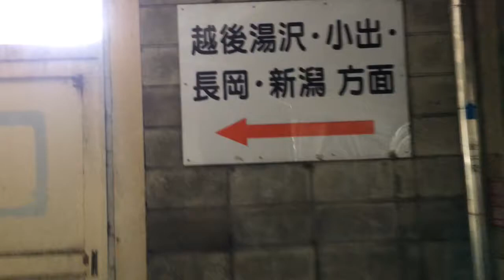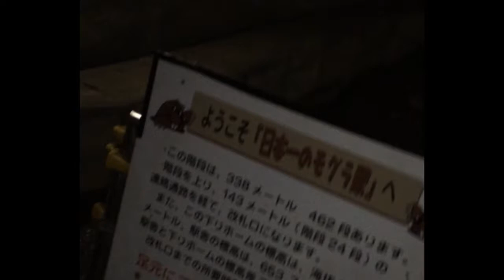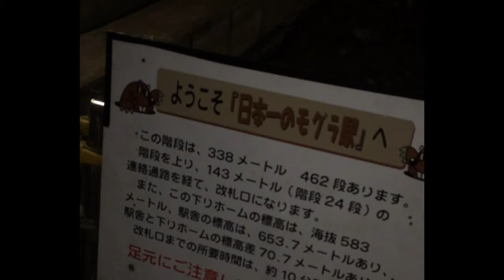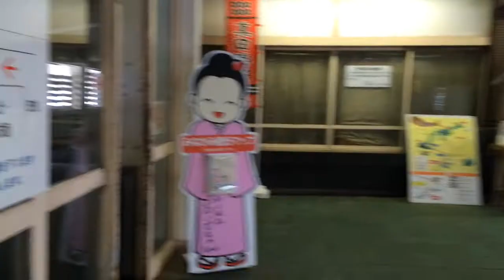土合駅探訪記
試験的につくってみました。笑
トンネルの中の駅、土合駅とその周りをお散歩しています。
ぜひ列車で訪れてみてください！